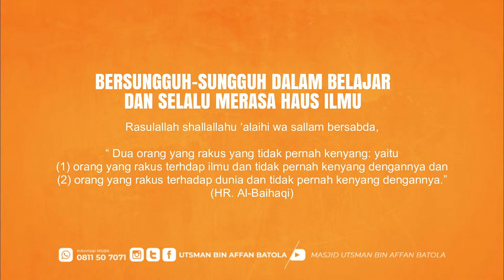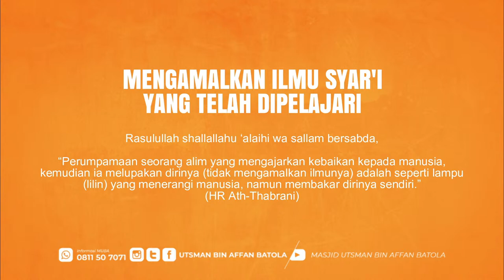[LIVE] DOSA BESAR KE-3 : SIHIR #2 - Ustadz Muhammad Mukhlashiin Aziz hafizhahullah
KAJIAN KITAB AL KABAIR KARYA IMAM ADZ DZAHABI
MASJID UTSMAN BIN AFFAN BATOLA